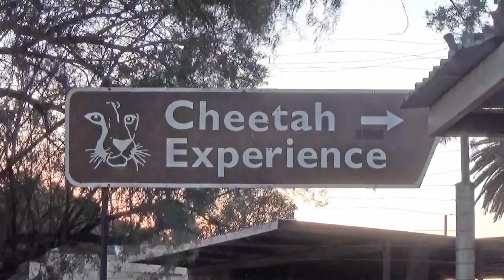Punching A Pygmy Goat In The Head - Fist Bumping Billy Goat That Roars Like a Lion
Buttercup, the over confident goat, tests his skills against a fallen tree and a volunteer in his attempt to make it to the big leagues of Bighorn Ram Sheep.

This cute goat is surrounded by lions, leopards, cervals, caracals, wolves and cheetahs but that does not disuade him for preparing himself against any volunteer who enters his encloser.  He's a head butter and enjoys it.

Curiously, one of the managers who romps with cheetahs and leopards is afraid of this pygmy goat and won't go inside.  Granted, she saw what happened to one of the volunteers legs who did.  Bruises as high as Buttercup could reach.  He's not mean, just likes testing his strength.

"Feeding The World--- One Animal At A Time"  Dolph C. Volker